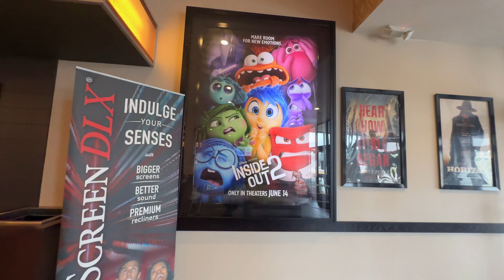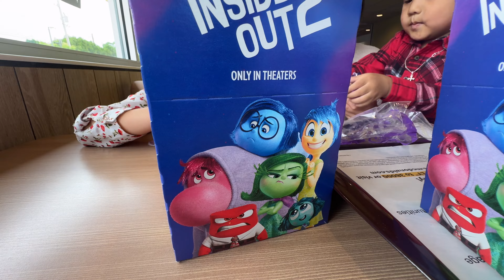Saib Movie thiab Noj McDonald's Jun-20-24